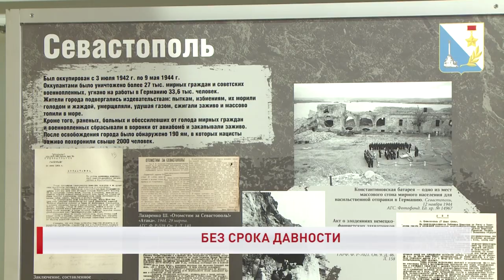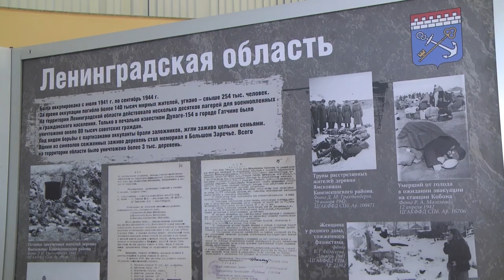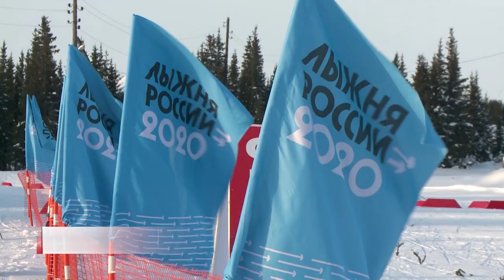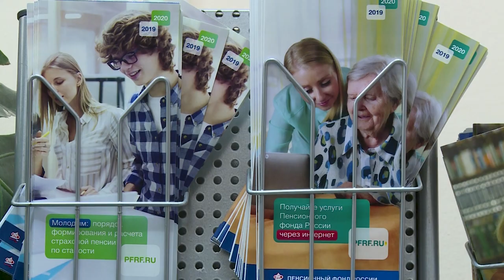РЕГИОН 83 от 18.02.2021